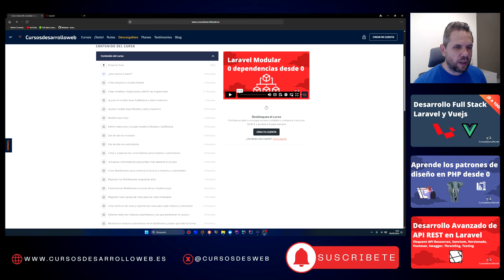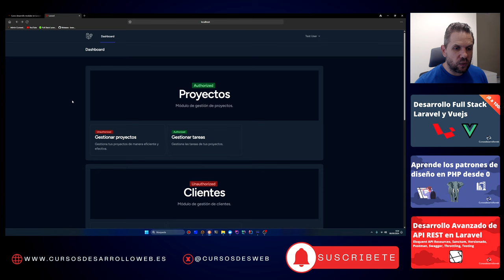Curso: Desarrollo modular en Laravel desde 0 sin dependencias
En el mundo del desarrollo con Laravel, es habitual recurrir a paquetes externos para resolver problemas comunes. Sin embargo, como desarrolladores, es esencial saber cómo construir nuestras propias soluciones, especialmente cuando se trata de arquitecturas modulares. En este curso, aprenderás a desarrollar aplicaciones modulares en Laravel desde cero, sin necesidad de utilizar dependencias externas. Aprenderás a diseñar, estructurar y programar un sistema modular completo, aprovechando al máximo las capacidades nativas de Laravel.

Este curso pone énfasis en la importancia de que los desarrolladores comprendan y dominen la creación de sistemas robustos y escalables sin recurrir a terceros. A lo largo del curso, verás cómo estructurar módulos y submódulos que se guardan en bases de datos, protegerlos mediante middlewares y gestionar el acceso de los usuarios, todo sin depender de herramientas externas. Saber cómo hacerlo por ti mismo no solo mejora tus habilidades, sino que te proporciona mayor control sobre tu proyecto y garantiza que puedas adaptarte a cualquier necesidad específica sin limitaciones impuestas por dependencias externas.